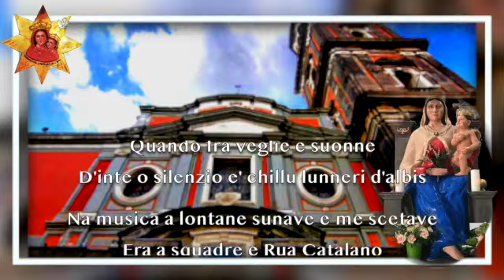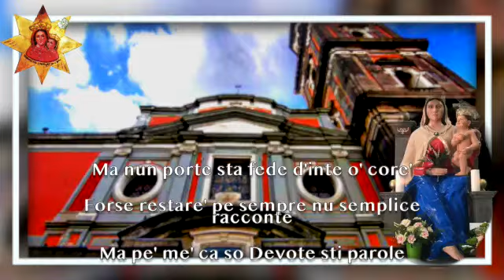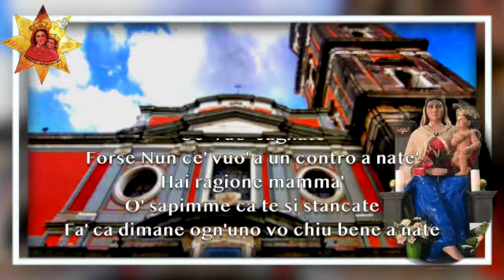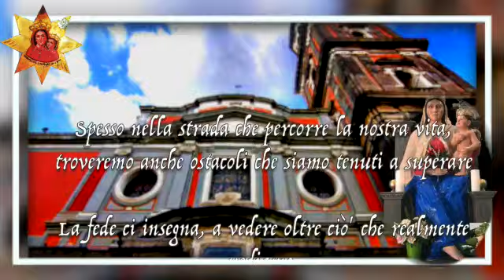Francesco Catino- O' Lunneri Do Mercate (Poesia)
In occasione del santo pellegrinaggio del 2020 e nel dispiacere la mancanza a causa del covid19 testo Francesco catino e savio di sarno